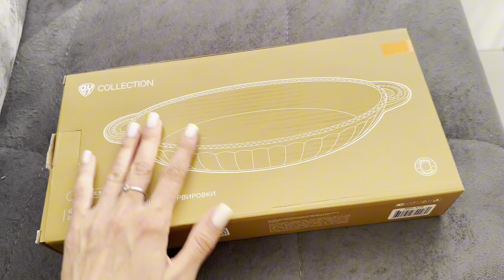МОЯ НОВАЯ РАБОТА 🏋️‍♂️💪/ ПОКУПКИ ДЛЯ ДОМА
/ marina_sy16..  .